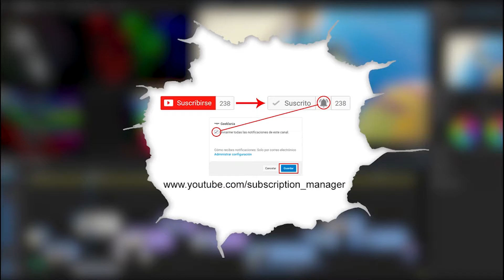Batman The Telltale Series Episodio 2 #18 - Suero de la verdad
Saludos